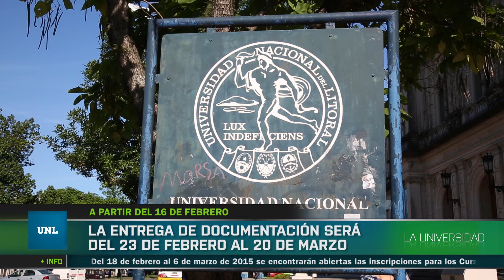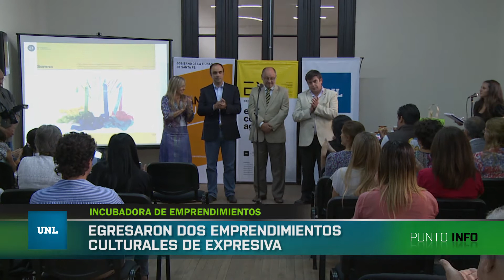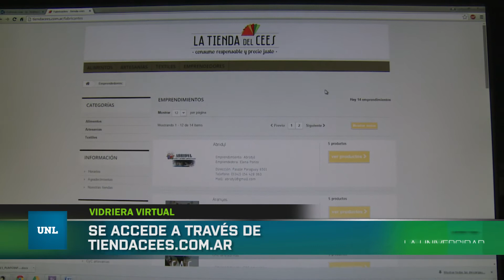UNL - La Universidad es noticia. Edición del 10 de febrero de 2015.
Los títulos son:

* A partir del 16 de febrero:
Abren las inscripciones a las becas de estudio de la UNL.
La entrega de documentación será del 23 de febrero al 20 de marzo.

Entrevistada:

Katya Zuska
Secretaria de bienestar universitario UNL

* Incubadora de Emprendimientos:
Egresaron dos emprendimientos culturales de expresiva.

Entrevitados:

Albor Cantard
Rector UNL

José Corral
Intendente de Santa Fe

* Economía social:
El centro de emprendedores tiene una vidriera virtual. Se accede a través de tiendacees.com.ar